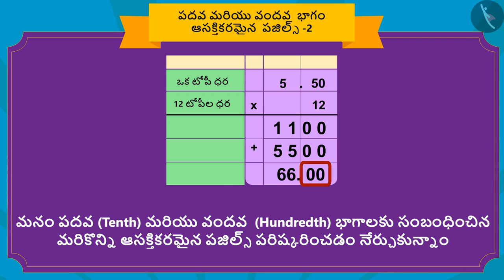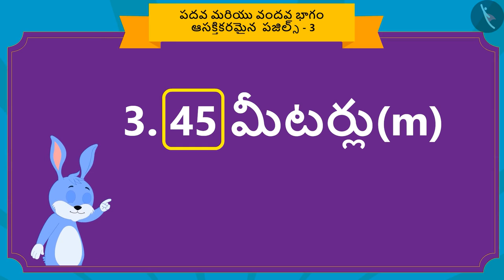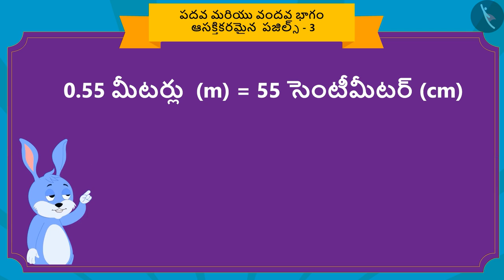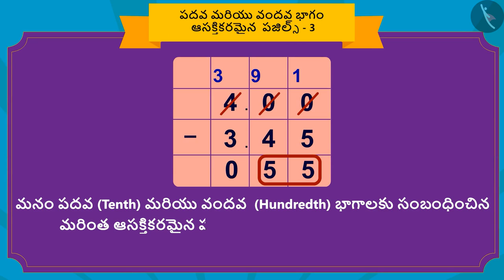పదవ, వందవ భాగం:పదాలతో పజిల్స్ | Part 3/3 | Word problems: Tenths & Hundreths | Telugu | Class 5